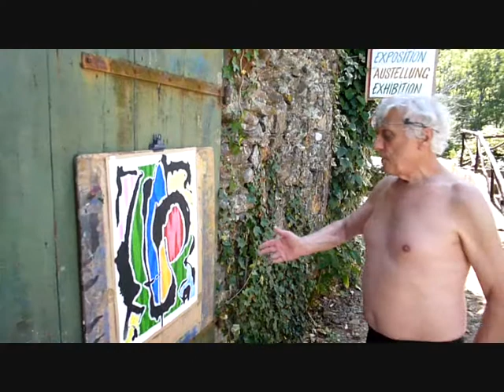Marguerites et géométrie - le peintre Christian Belin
Le peintre Christian Belin vit à St. Guillaume, près de Collobriéres, près de Toulon, près de la cote d´azur. Dans son travail, il se concentre sur l`art abstrait.
Réalisation: Dietmar Berger, cölnarts 2014

Marguerites et géométrie - der Maler Christian Belin

Nahe dem Städtchen Collobrieres bei Toulon, gelegen im Departement Var nahe der Côte d´Azur, wohnt in dem kleinen Örtchen St. Guillaume der abstrakte Maler Christian Belin. Hinweisschilder an der sich mitten durch das Massif des Maures sich schlängelnden Verbindungsstraße zwischen Collobrieres und Bormes les Mimosas machen auf die Bilderschau in Belins Atelier aufmerksam. Nach mehreren hundert Metern über einen buckeligen Schotterweg, der von der Straße abbiegt, hat es der Besucher geschafft und es bietet sich ihm die Möglichkeit, den singulären Werken Belins zu begegnen.